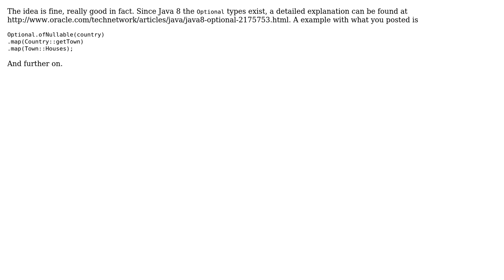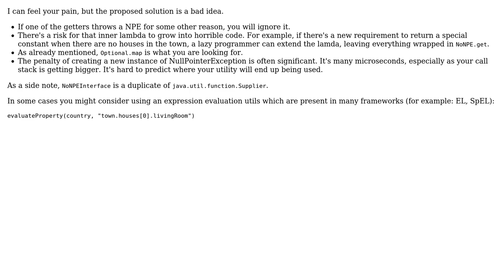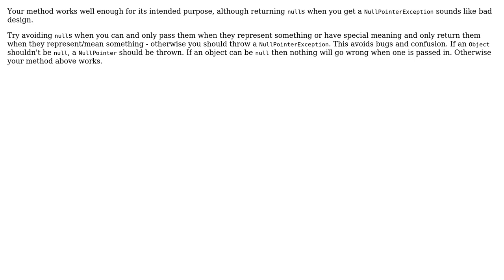Software Engineering: Fetching a value without having to null check in Java (4 Solutions!!)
Software Engineering: Fetching a value without having to null check in Java

With thanks & praise to God, and with thanks to the many people who have made this project possible! | Content (except music & images) licensed under CC BY-SA | Music | Images & others | With thanks to user Tulains Cordova user Mateusz Stefek user Luke Melaia user J. Pichardo user Eurig Jones and the Stack Exchange Network Trademarks are property of their respective owners. You are responsible for your own actions.